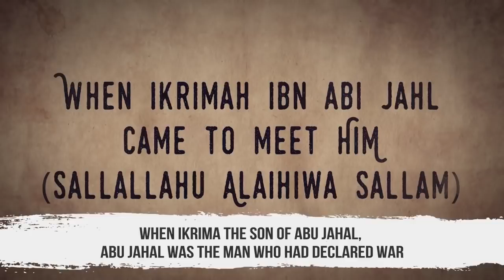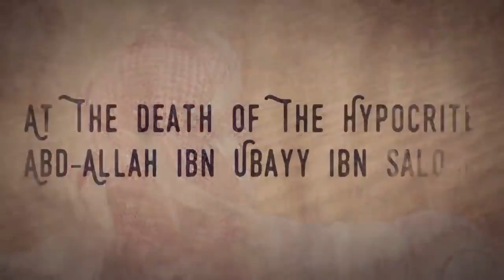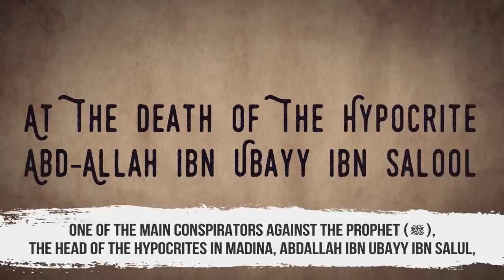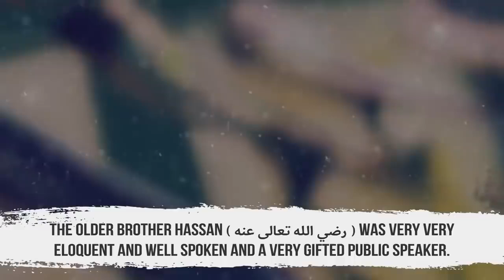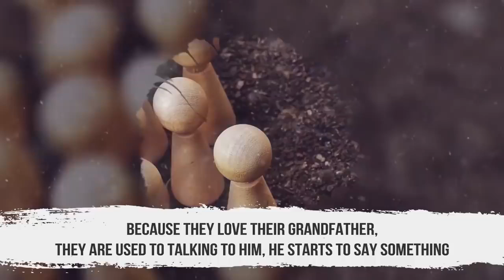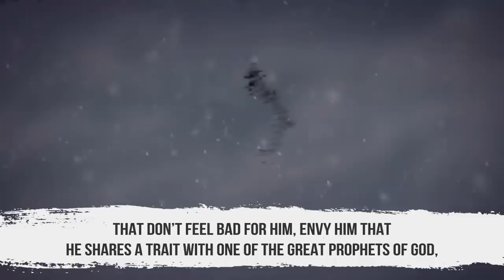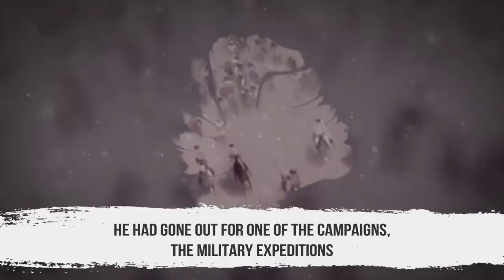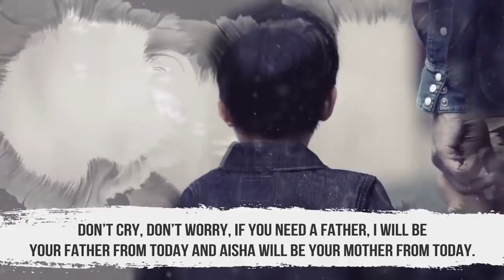4_Stories_That_Tell_Us_Who_Prophet_Muhammad_Really_Was!___Emotional_#video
video emotional prophet muhammad Salamalaikum MUNIRAT CHARITY FOUNDATION is a channel that share Islam videos and knowledge so as to try to increase, improve our faith in ALLAH and increase our knowledge about Islam religion.and also try to prove to the world that indeed the RELIGION of ALLAH IS ISLAM.